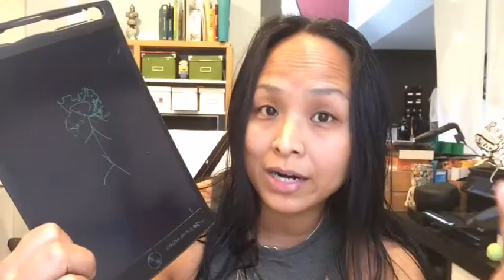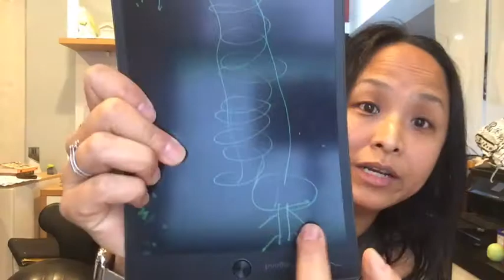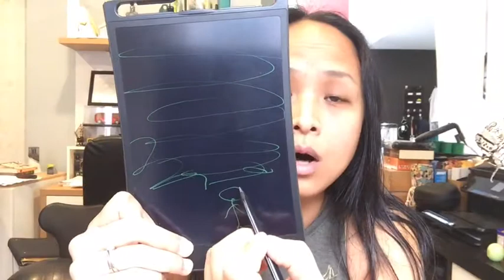Ep. 222. Communicating with animals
Ruowen Huang | Author / Spirit Coach / Psychic

Since English is my second language, bear with me if I can't pronounce a word correctly or describe things with proper grammar. That is to say that I do not define words, I simply share my definition of words.

I setup this site simply with the intention to help, not to judge or criticize anything or anyone. All the content I share in this website is purely based on my understanding, knowledge, definition, what I know, test out, experience and conclude. I do not speak for all psychic as they may have different points, perception and explanation then I. Nor am I claiming what I know is a solid truth of the universe.

So please take the information that works for you and leave me the rest that don't. :)

Again, If you have any question for me and think that I may be able to answer, please leave it on my facebook or go to my I may try to answer it in the future episode.

靈媒媽媽的心靈解答書，現海外朋友可透過蝦皮購買：

以下連結是你可以在網路上找到我的地方:
又或者你可以單純地在網路上搜尋 "Ruowen Huang" 看看有什麼適合你的平台。